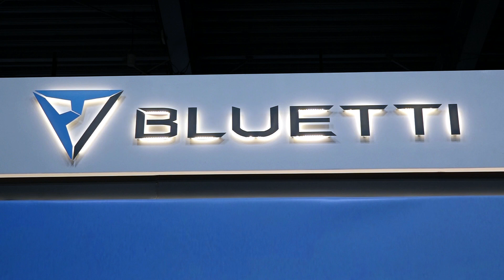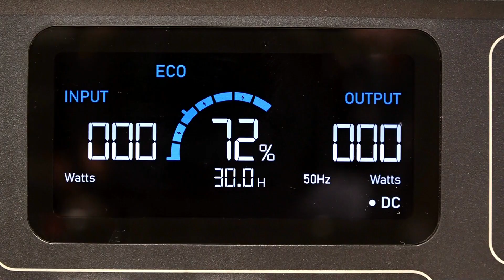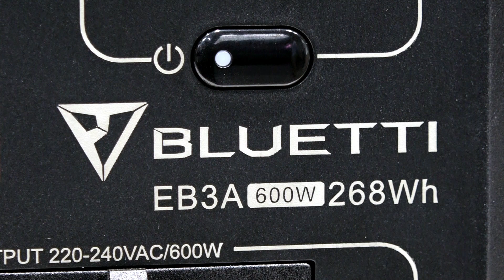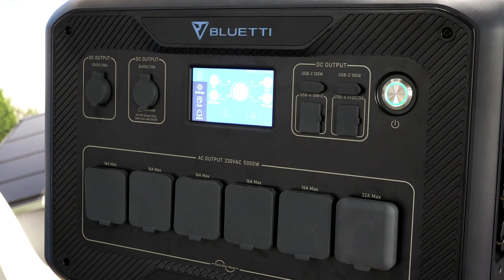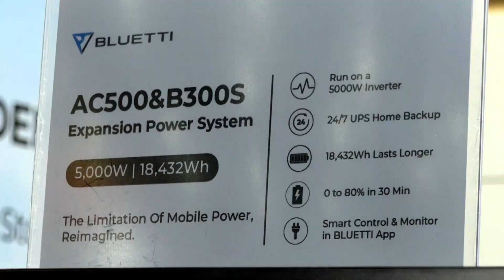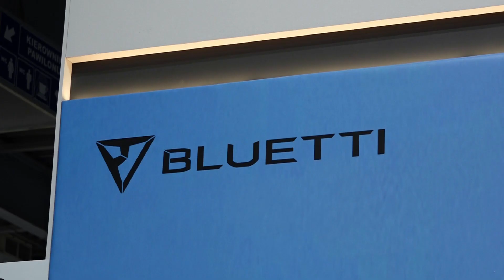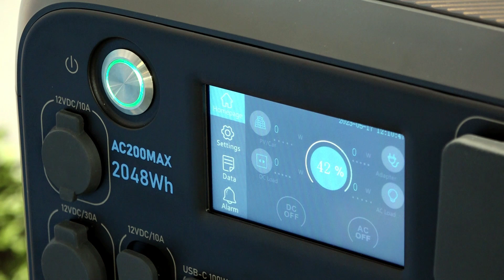To jest lepsza, bardziej ekologiczna przyszłość. Bluetti na targach Grennpower 2023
Od 16 do 18 maja w Poznaniu odbyły się targi Greenpower 2023, które skupiały wokół siebie wystawców oraz firmy, które działają w segmencie odnawialnych źródeł energii. Jednym z nich była firma Bluetti. Mieliśmy okazję porozmawiać z przedstawicielem tej firmy. Dowiedzieliśmy się naprawdę ciekawych rzeczy.

Music from Uppbeat (free for Creators!)